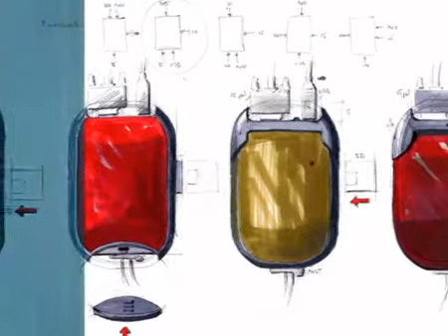Vinnare 2005 - Movimento AB, Elektroniskt diagnos- och analysverktyg Puma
Movimento har konsekvent tillämpat en väl genomtänkt designstrategi i allt från produktutveckling och varumärke till kundbemötande och administration. Diagnos- och analysverktyget PUMA är ett imponerande resultat av denna målmedvetenhet och har på kort tid nått stor kommersiell framgång inom segmentet fordonsdiagnostik.